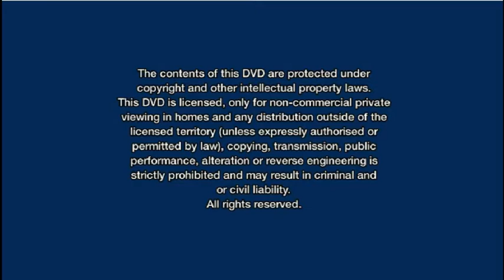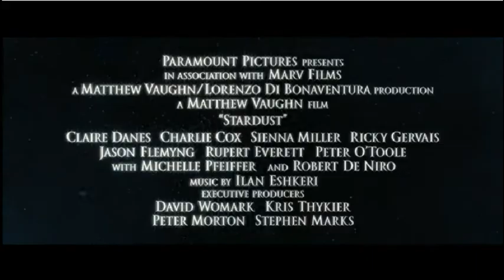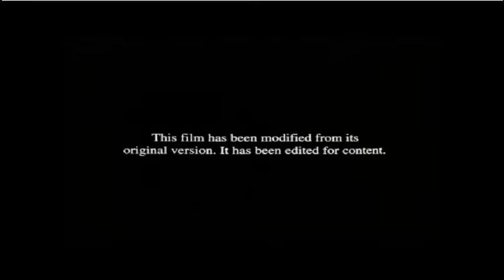Opening To The Heartbreak Kid 2008 UK DVD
Here's the order:
1. Dreamworks Home Entertainment logo
2. The contents of this DVD...
3. The views expressed...
3. Coming Soon
5. Stardust trailer
6. Hot Rod trailer
7. Drillbit Taylor trailer
8. DVD menu
9. This film has been modified...